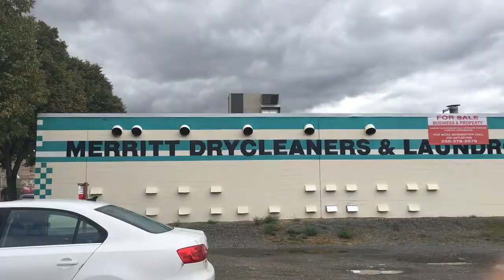Bacon, Bench & Beer Pong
Nothing like the Triple B's for some good balance. Come along with me to the town of Meritt, my mediocre bench session and some beer pong. WARNING MAY CONTAIN BOOTY.